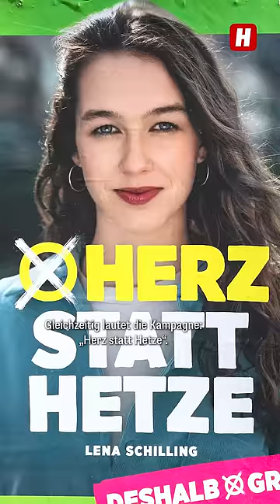Kein Rücktritt! Schilling macht trotz Vorwürfen weiter.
Lena Schilling im Sturm - wir klären euch in weniger als 90 Sekunden auf!